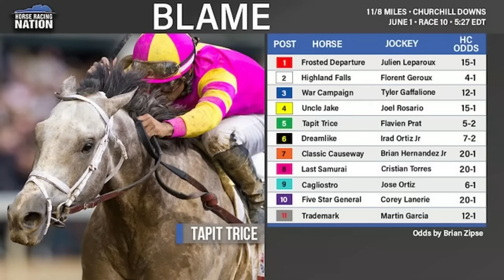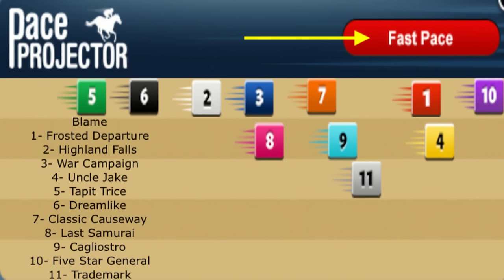Belmont Stakes 2024 Top Contenders + Blame Stakes top picks on HorseCenter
This week on HorseCenter Brian Zipse and Matt Shifman cover the top contenders for the final leg of the Triple Crown. Kentucky Derby winner Mystik Dan and Preakness winner Seize the Grey are among the potential starters for the Belmont Stakes at Saratoga, but favoritism will likely come down to Sierra Leone and Fierceness. Your hosts also handicap and give top picks for a deep edition of the Blame Stakes at Churchill Downs which features the return of Tapit Trice.